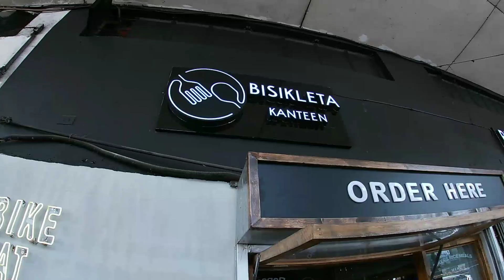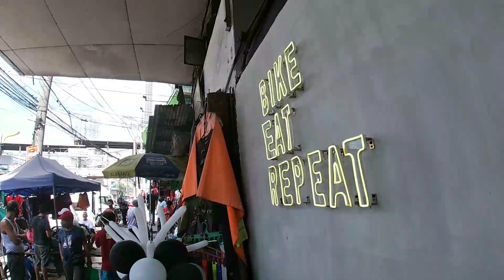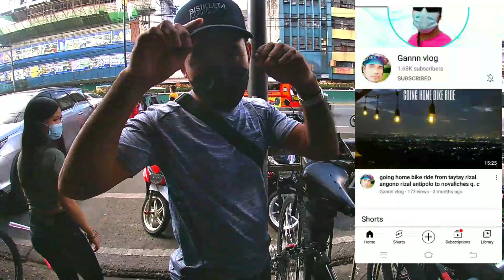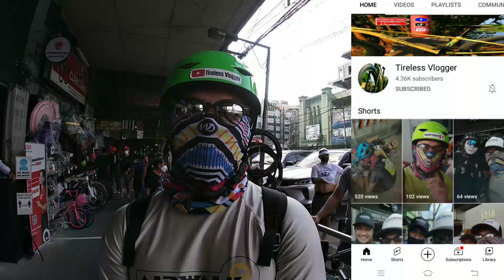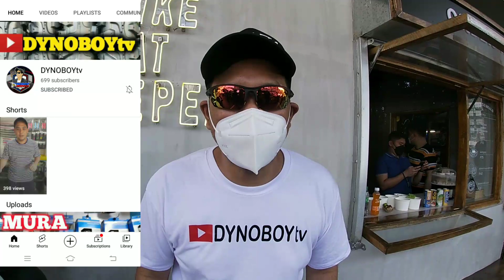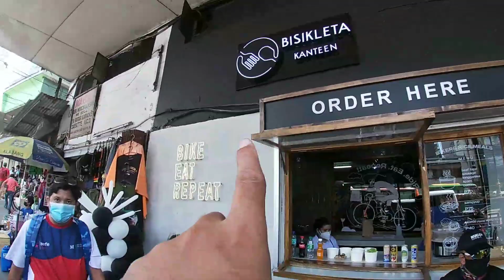BAGONG TAMBAYAN SA QUIAPO | BISIKLETA KANTEEN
Wow!!!BAGONG TAMBAYAN SA QUIAPO

BISIKLETA KANTEEN
by:
BISIKLETA MANILA

*GUSTO MO BA MAGTAYO NG BIKE SHOP BUSINESS?

*WANTS TO START BIKE SHOP / ONLINE BUSINESS?